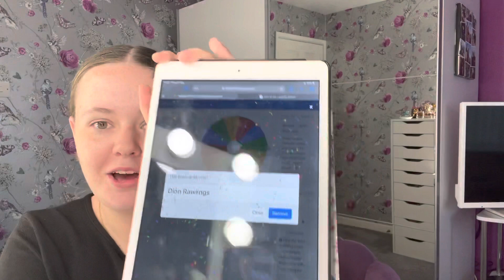5 of my favourite drugstore blushes & 5 of my favourite high end blushes! + Giveaway winners!!